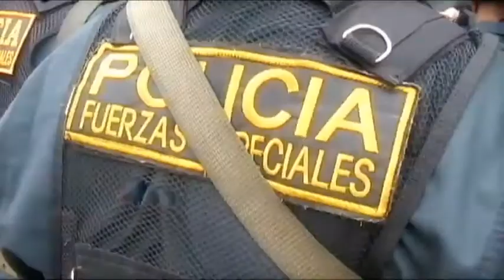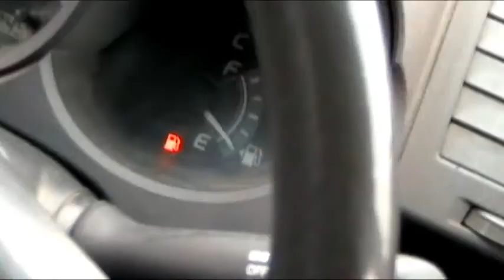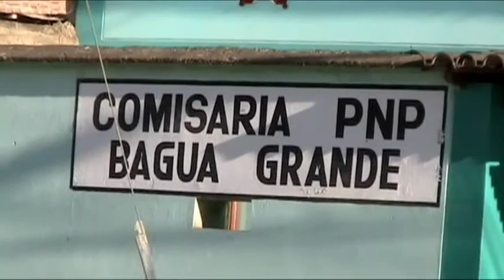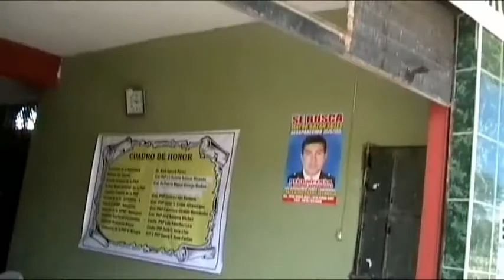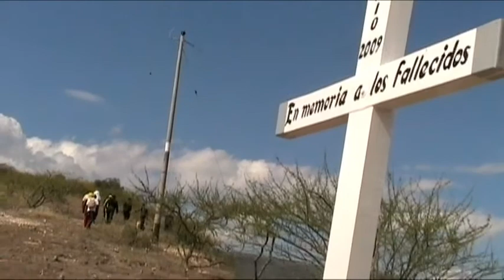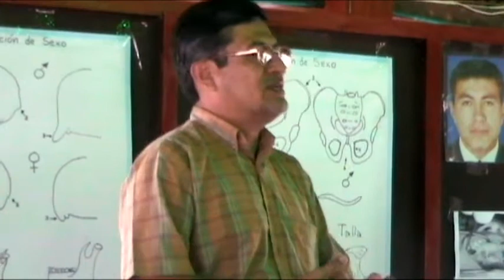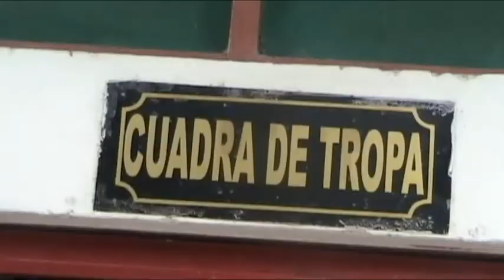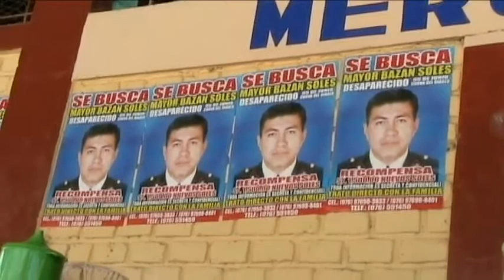Rescatando a Bazán